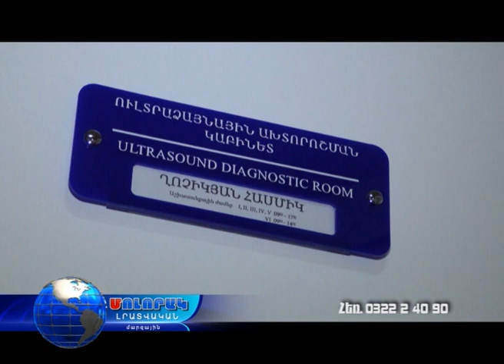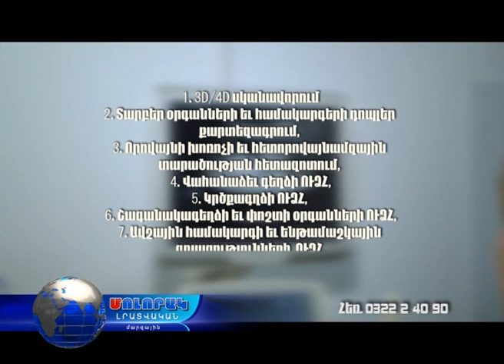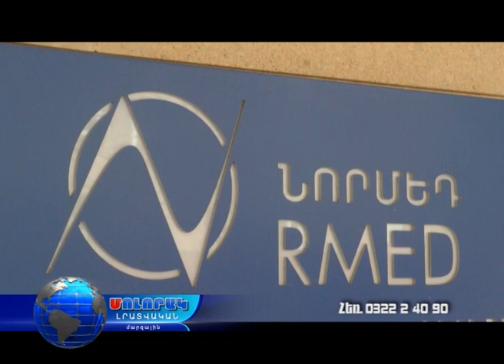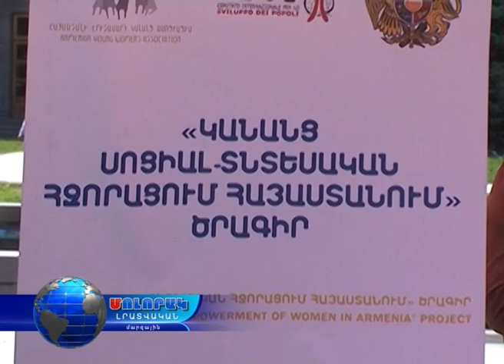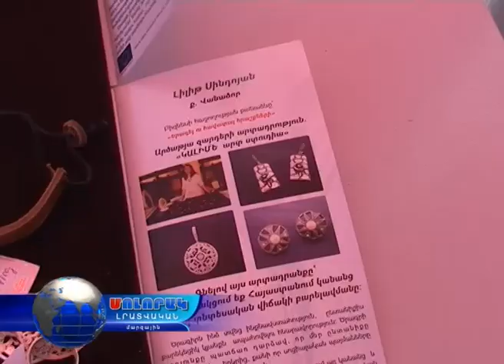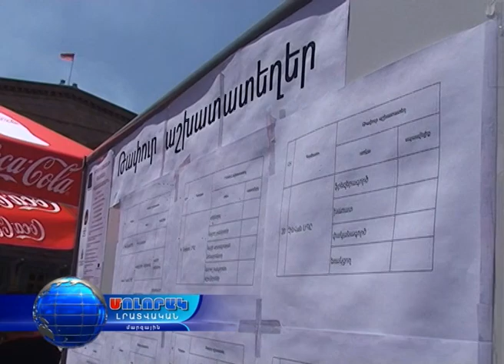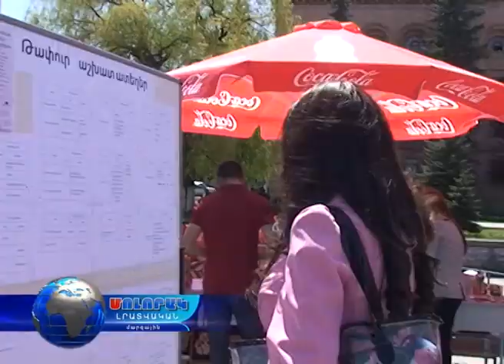Մոլորակ լրատվական գլխավոր թողարկում 27.04.16